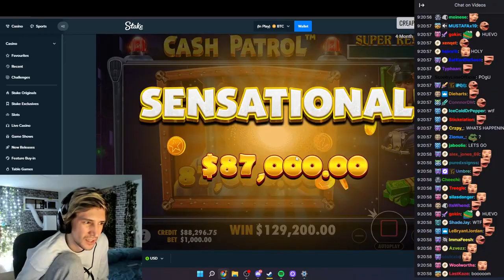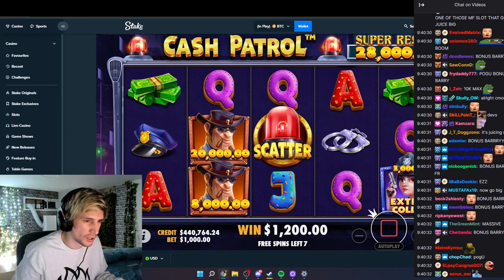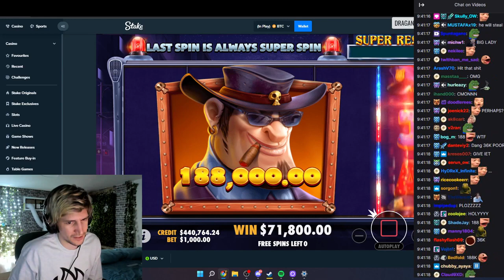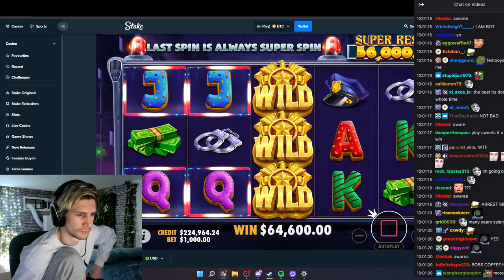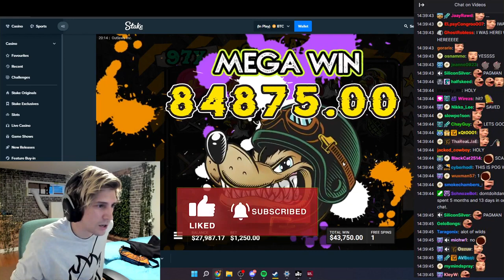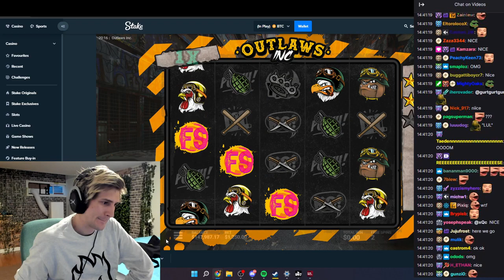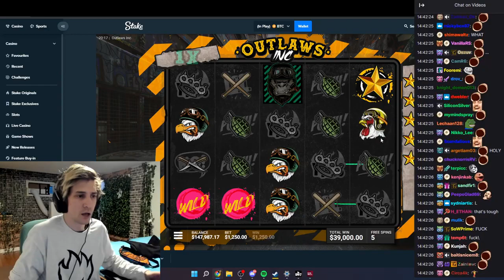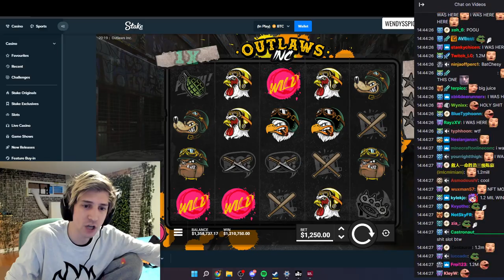XQC WINS OVER $1 2 MILLION ON THE NEW OUTLAWS INC SLOT!